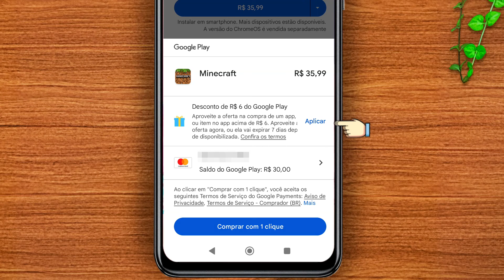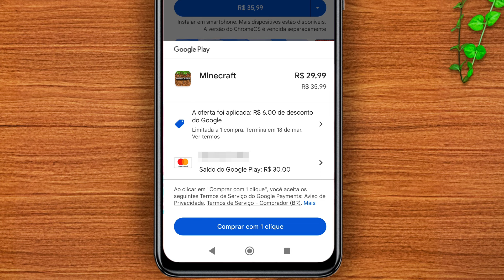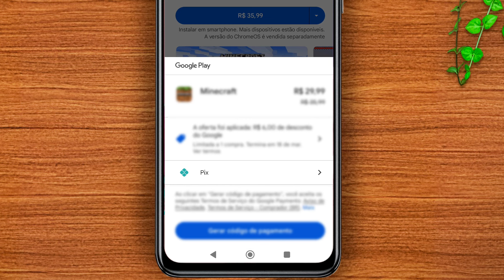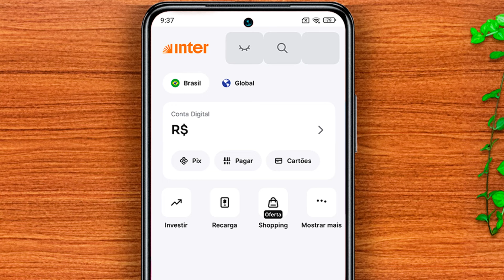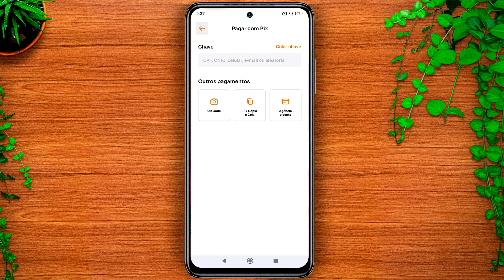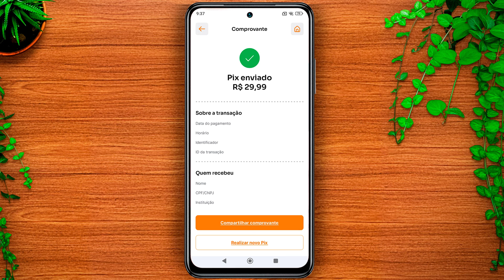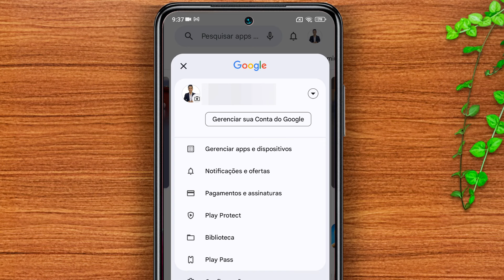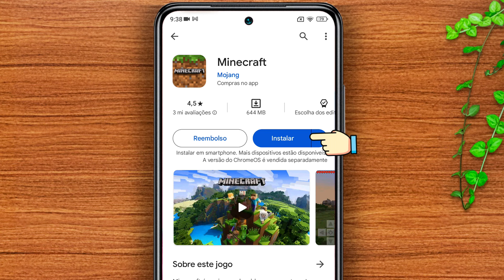Como FAZER COMPRAS na GOOGLE PLAY STORE com o PIX | NOVA FUNÇÃO!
Quer comprar aplicativos, jogos ou outro conteúdo na Google Play Store usando o Pix, mas não sabe como? O Google liberou essa nova forma de pagamento para nós usarmos na loja de aplicativos e agora é possível comprar apps, jogos e todo conteúdo da loja e pagar usando o Pix. Vou te mostrar o passo a passo completo e detalhado para fazer compras usando essa nova modalidade!